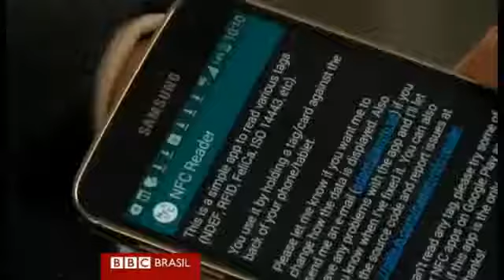Microchip é implantado em funcionários na Suécia